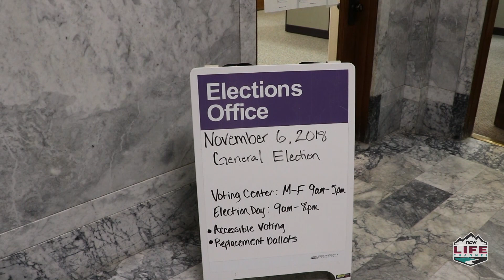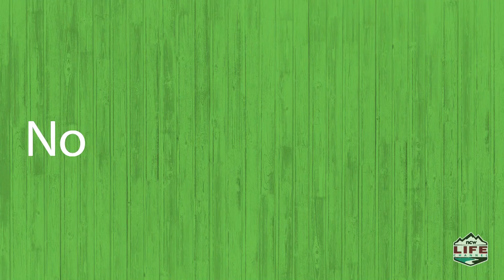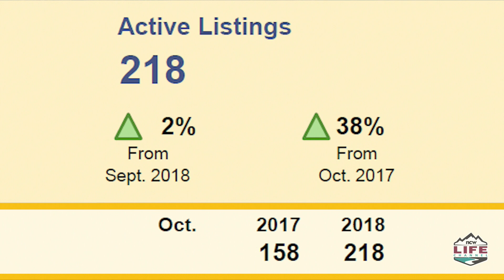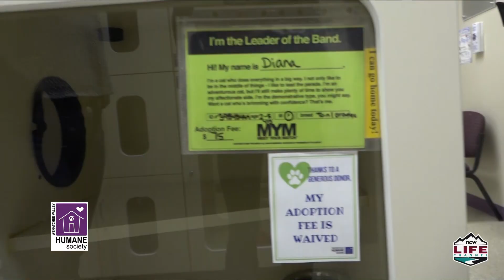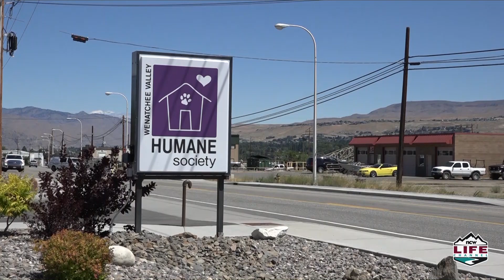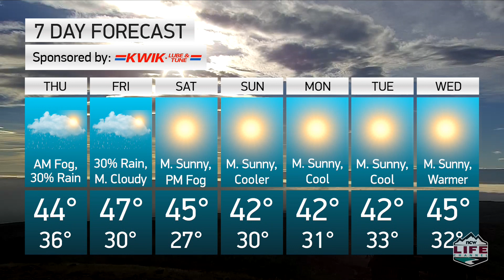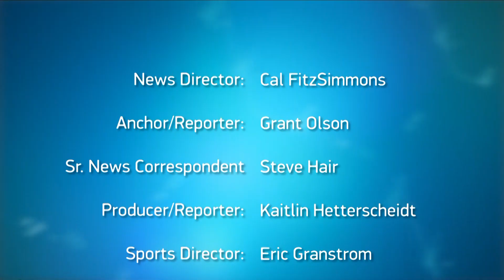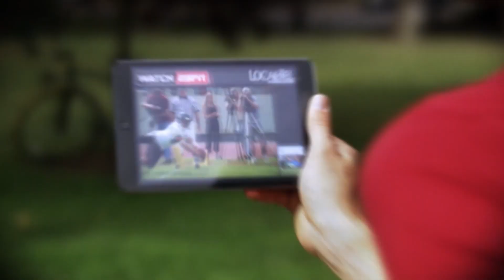NCWLIFE EVENING NEWS NOVEMBER 15, 2018